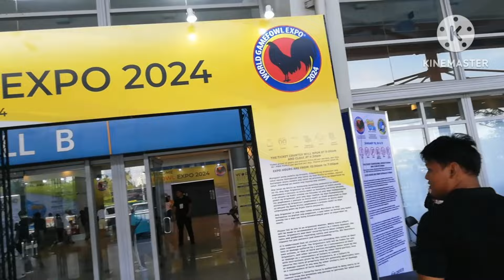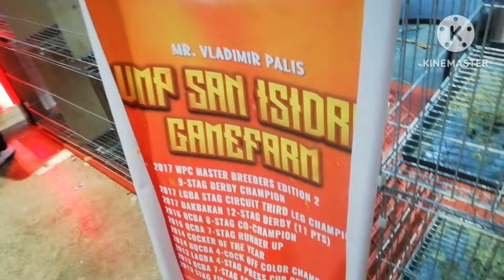Full Out Sale l WGE EXPO 2024 Last Day Bagsak Presyo